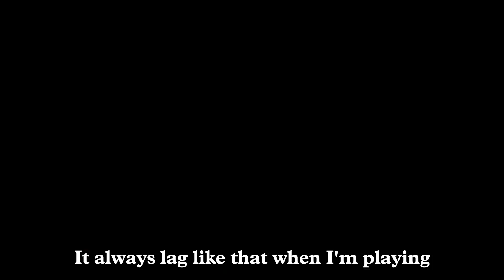FASTEST RUN EVER IN GREEDIER MODE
Unlockable in this video:

The Empress: Defeat Ultra Greedier as  Tainted Eve
:Grants 2 temporary Red Heart Containers, +1.5 Fire Rate and -0.1 Speed for one minute, along with  Magdalene's hairstyle